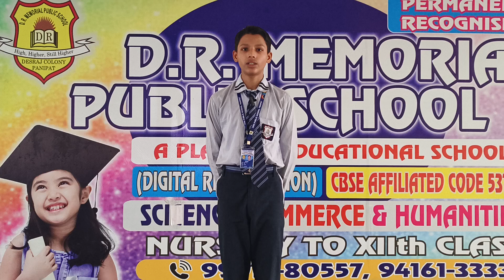Kausal Student of Grade 8th DRM PUBLIC SCHOOL DESRAJ COLONY PANIPAT